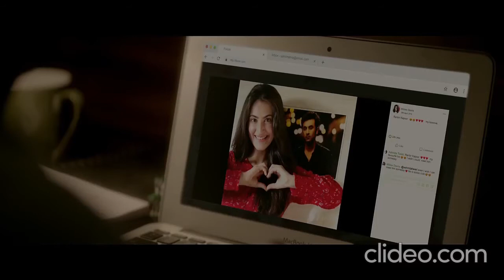Top 5 Bollywood Suspance Thriller Movie 2019 | Best Bollywood Hidden Movie 2019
Top 5 best bollywood crime movie
Top 5 best bollywood suspence thriller movie

Top 5 bollywood suspance thriller movie 2019
Best bollywood hidden movie 2019

Movie
Director
Producer
Written by
Imdb rating
India box office collection
India gross collection
Worldwide gross collection
Total worldwide gross collection
bollywood movie box office collection
movie hit or flop
bollywood movie
जानिये मुवी हीट हुई या फ्लॉप आप के अपने चैनल south & bollywood TOP पर,

Blockabuster, hit, flop, super hit, disaster, average
All movie verdict cast other for informetion

my name is bhoma ram Miral

आपका स्वागत है हमारे यु ट्युब चैनल में
welcome my you tube channal south & bollywood top

whatsapp content 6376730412 (only whatsapp)

Ask for any help my Facebook Page

My entertainment second channel
Bhoma ram rajasthani